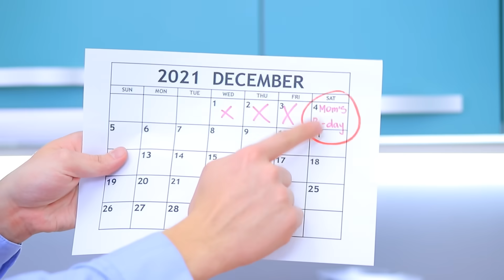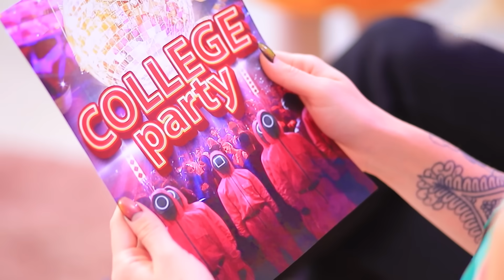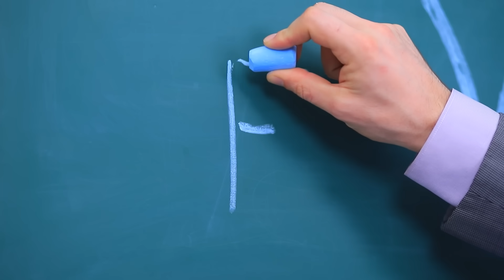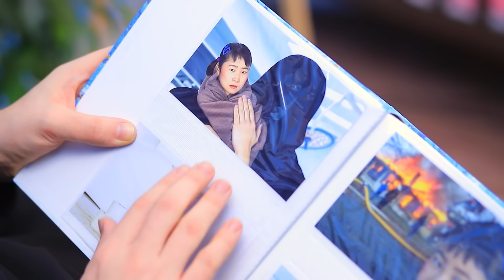We Adopteerden Squid Game Doll! Squid Game Spelen in het Echt!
Zou je vrienden willen zijn met de Inktvis Spel pop? Waarschijnlijk zou dat wel cool zijn. Laten we eens kijken. Bekijk een nieuwe video op ons kanaal.